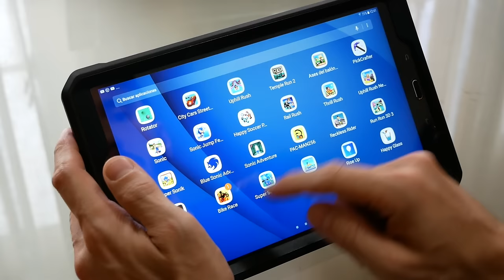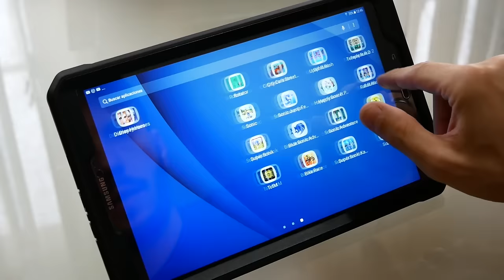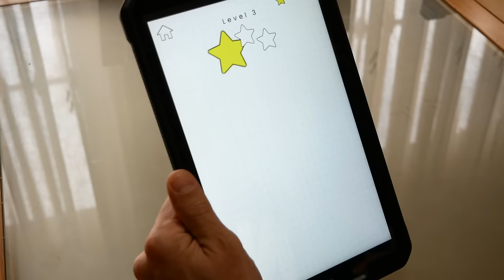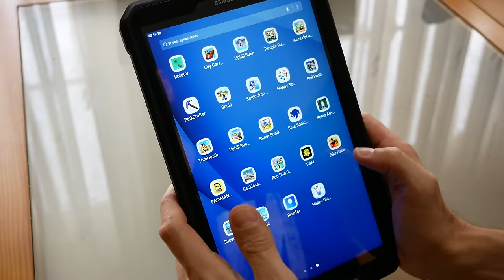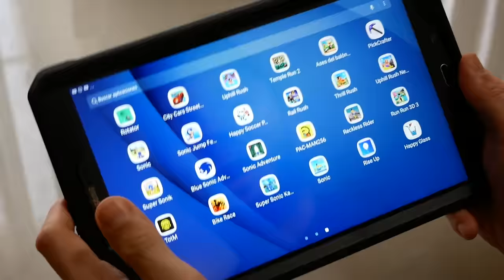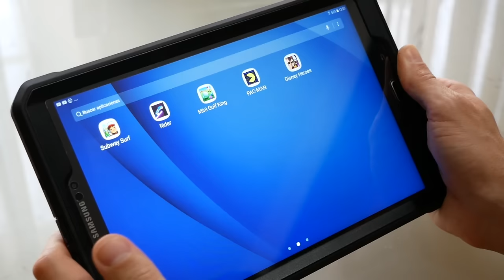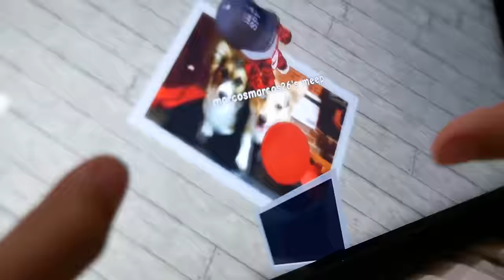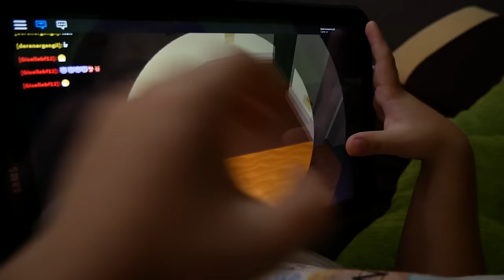TOUR PELO TABLET NOVO DO MARCOS - Brancoala Games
Mostramos todos os jogos do novo tablet do Marcos com gameplay! Todos esses games do tablet são para Android.